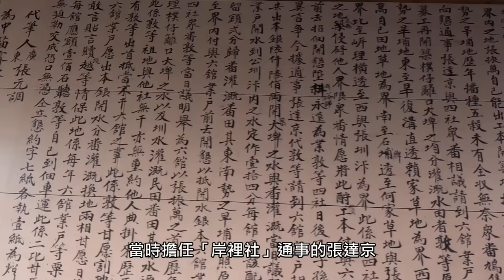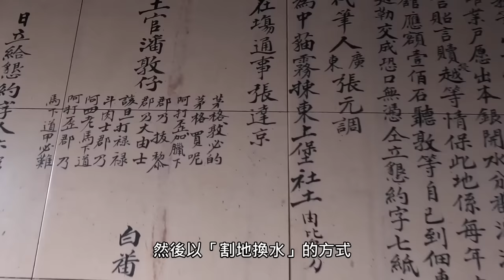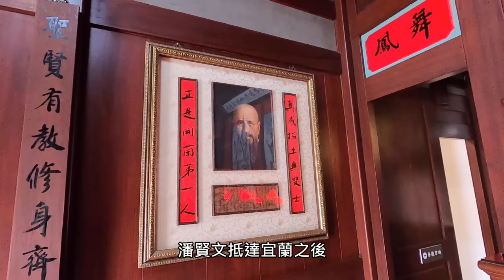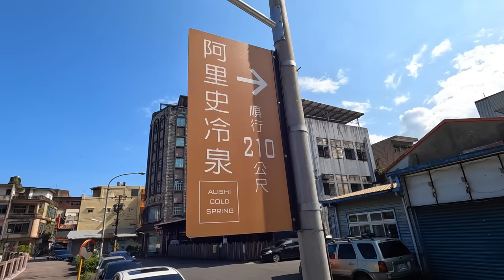【Tony開講】阿里史風雲：為土走天涯, 來去噶瑪蘭！(註: 照片為AI生圖, 並非真實人物)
十九世紀初，平埔族大遷徏的故事。為「土」走天涯, 來去噶瑪蘭！從台中盆地出發，阿里史社及各社跋山涉水，翻山越嶺，前往當時還是化外之地的噶瑪蘭，最後命運如何？

Traveling to the ends of the earth for "land", go to Kavalan! In the early 19th century, the Pingpu people migrated from the Taichung Basin to Kavalan, which was still a foreign land at the time. What was their final fate?

【特別說明】
1. 本影片中的圖片, 為AI生圖, 潘賢文照片, 並非當事人照片 (因當時照相機尚未問世) , 一時疏漏, 並特別註明,  敬請讀者諒查。
2. 關於潘賢文, 原名「大乳汗矛格」, 學者有不同見解. 或說潘賢文與大乳汗茅格為不同人,  或說潘賢文為通事, 茅格, 大乳汗為土目, 此並非定論, 當待進一步考證確認。如有最新資料證據， 我會再作補充說明，敬請讀者諒查。

★Tony的自然人文旅記 - 【Tony開講】淡蘭古道的故事

270-pro Backpack 碳纖維自拍桿 (自拍棒)

【音樂】（Music）
00:01 Christmas Homecoming -  Aaron Kenny (YouTube音樂庫)
02:23 Pink Sunrise - The Great North Sound Society (YouTube音樂庫)
04:48 Recollection - Asher Fulero (YouTube音樂庫)
07:44 Sweetly My Heart - Asher Fulero (YouTube音樂庫)